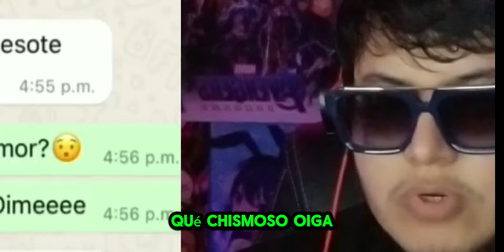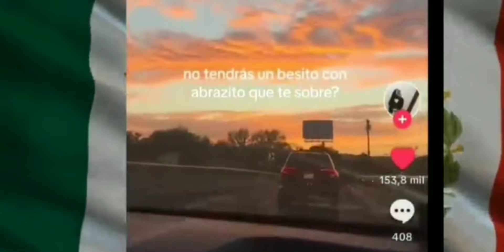HUMOR MEXICANO MX | Reacciòn #2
Dejen su like y comentario para una segunda parte

redes, socialmedia